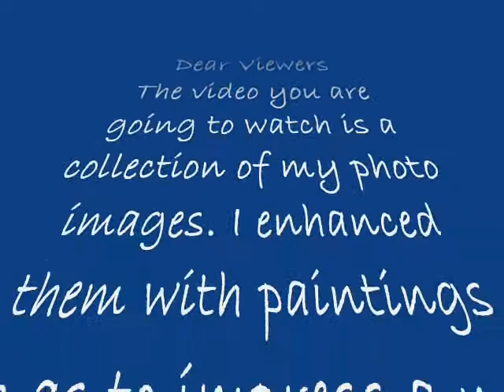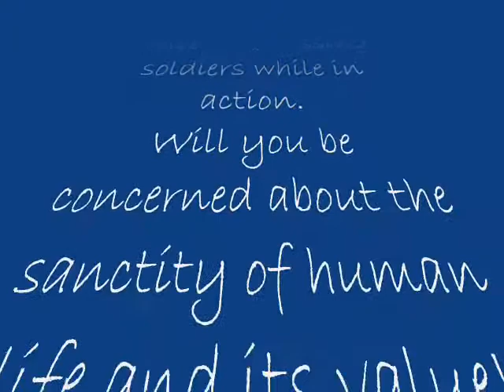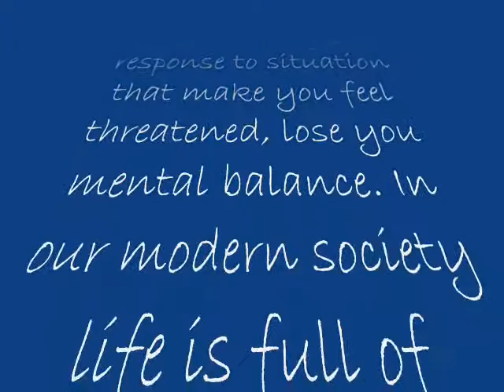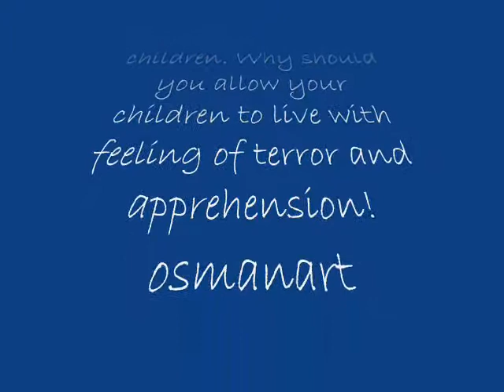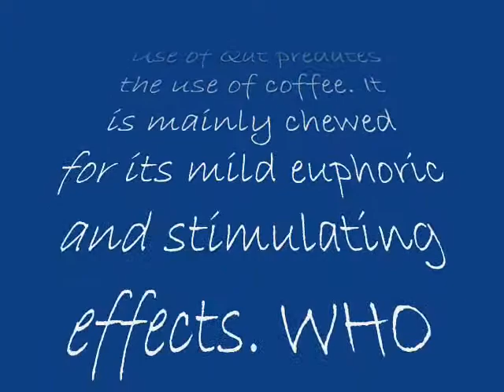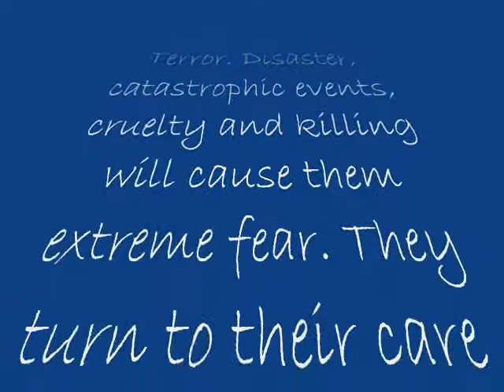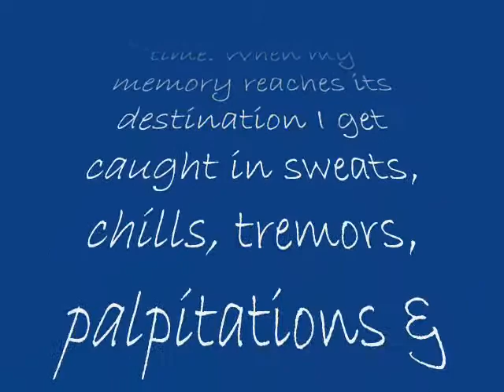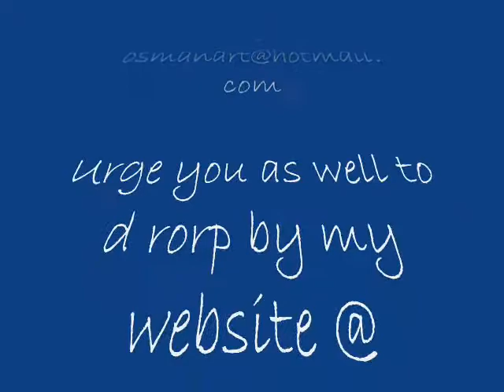Contemporary African Art in the Digital World_0001.wmv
Dear Viewers
The video you are going to watch is a collection of my photo images. I enhanced them with paintings  so as to impress a neo vision of Contemporary African Art in our Digital Era.

My name is Mohamed Buwe Osman known as osmanart
I am a Visual African -  African Artist and practicing Physician.
The source of my inspiration is you.
Yes You, surrounded by a beautiful colorful Planet Earth.

This video is solely and entirely my works of art and creativity. Please do not copy or reproduce.
Thanks
mohamed osman, MD
Physician & Artist